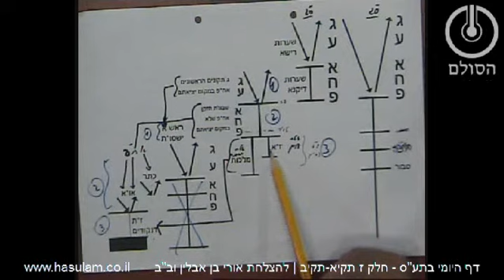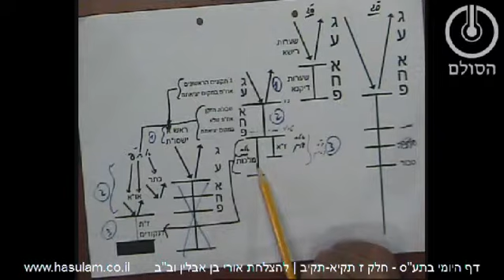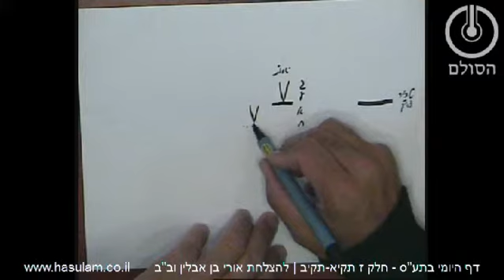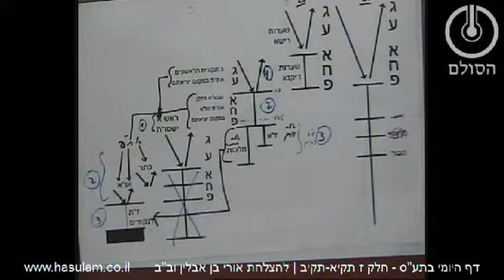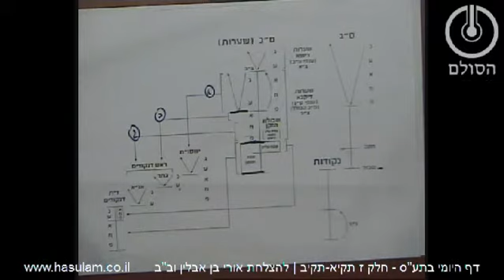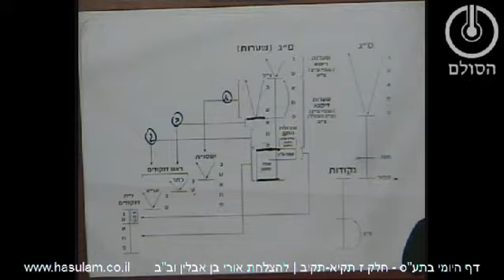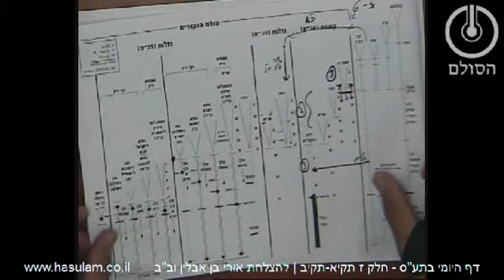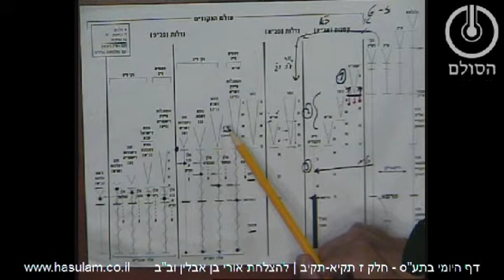דף היומי בתע"ס - חלק ז' עמודים תקי"א-תקי"ב